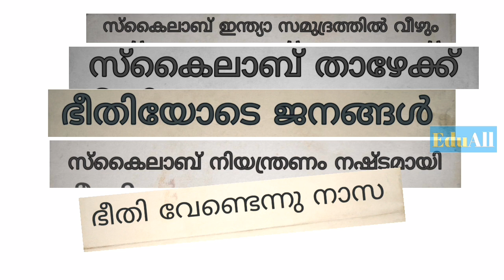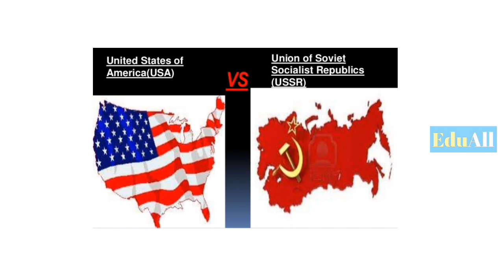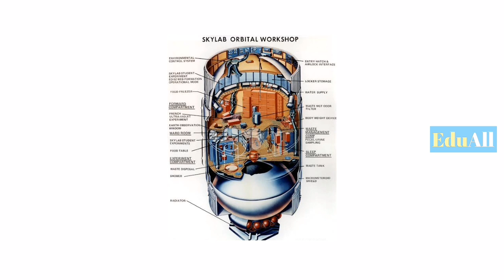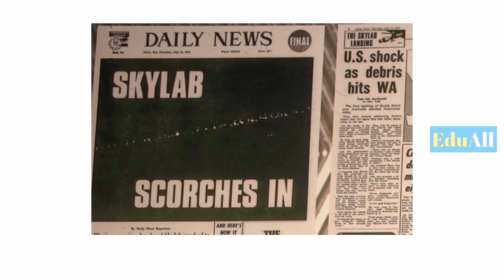Skylab|സ്കൈലാബിന്റെ പതനം.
skylab spacestation ഭൂപരിക്രമണപഥത്തിലേക്ക് അയച്ച ആദ്യ അമേരിക്കൻ സ്പേസ് സ്റ്റേഷൻ ആണ് സ്കൈലാബ്. 75-ടൺ ഭാരമുള്ള ഈ സ്പേസ് സ്റ്റേഷൻ തകരാറിലായതിനെ തുടർന്ന് ഭൂമിയിൽ പതിച്ചു.
chines rocket down